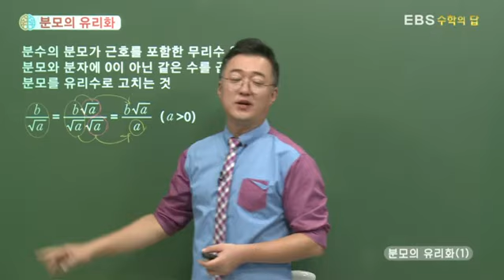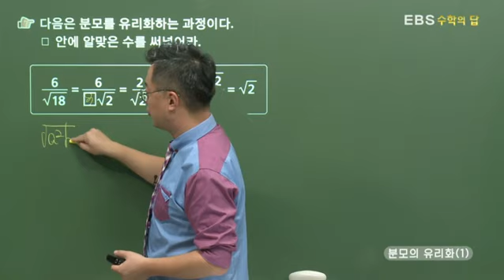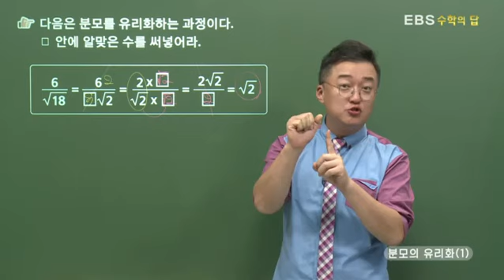[EBS 수학의 답] 제곱근의 곱셈과 나눗셈 - 분모의 유리화(1)